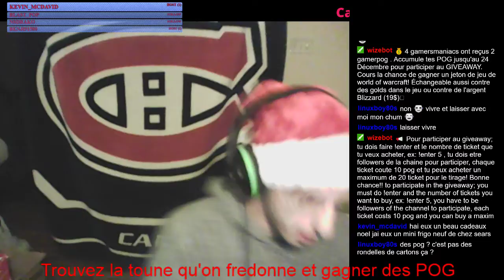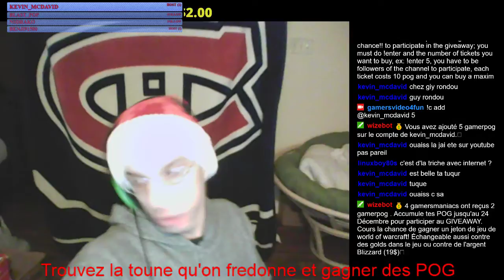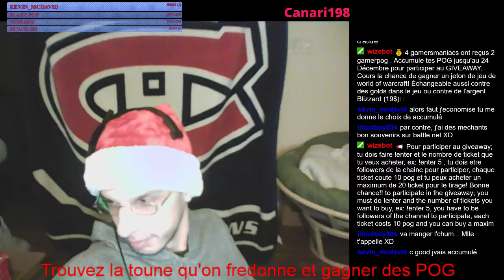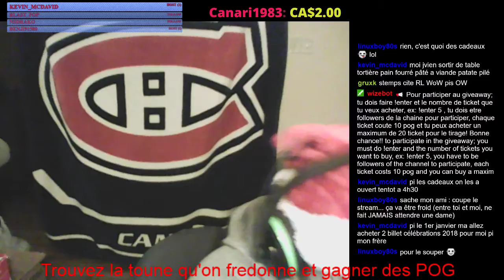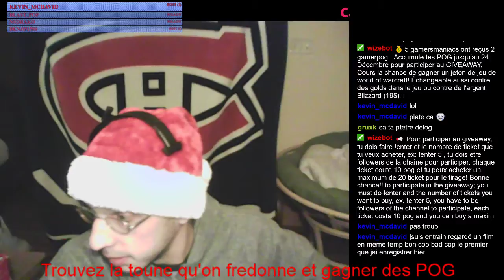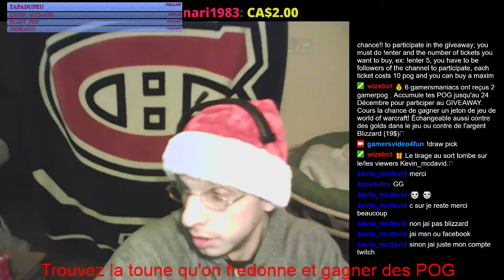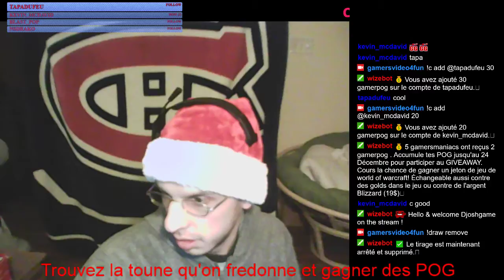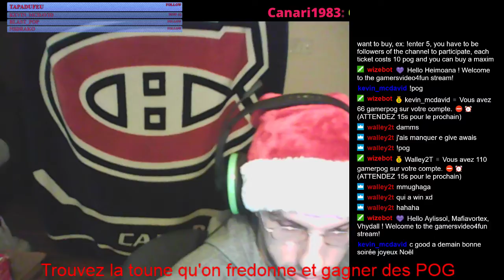World of Warcraft du 24/12/17 giveaway